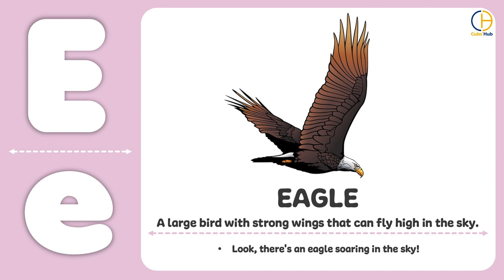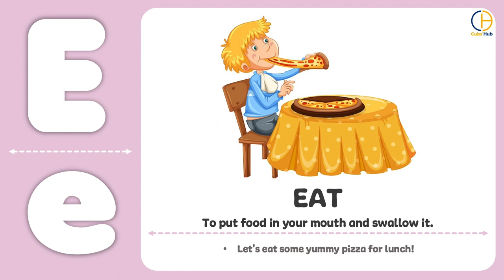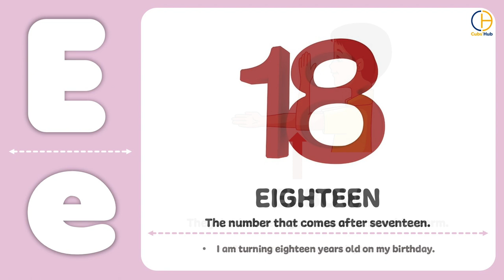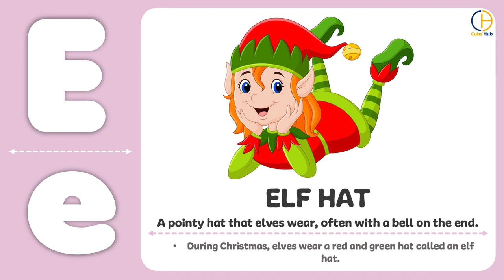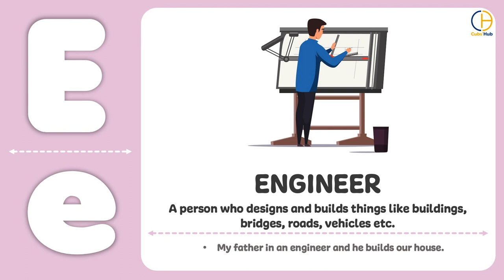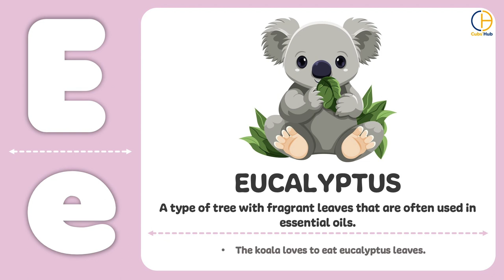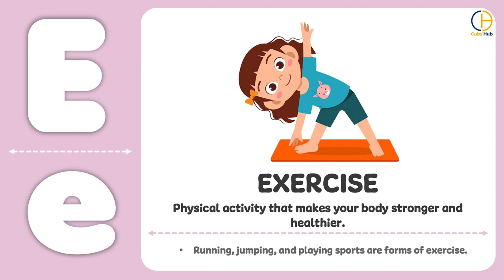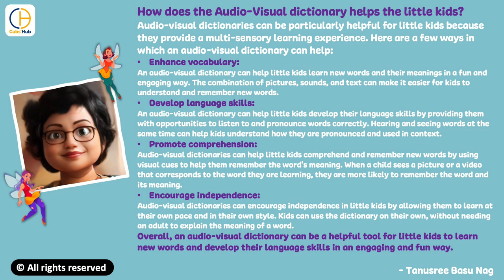Letter "E" dictionary for kindergarten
Welcome to our delightful YouTube video, where we embark on a magical journey through the Letter “E” Dictionary for kindergarten kids! In this enchanting adventure, we'll explore words beginning with the letter “E”, filling young hearts and minds with knowledge and joy. Join us as we dive into a world of "elephants", "ears", and "ease" discovering their meanings and learning how to pronounce them.